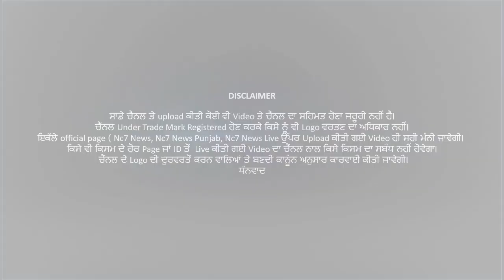Mehraj - ਕੈਪਟਨ ਦੇ ਜੱਦੀ ਪਿੰਡ ਮਹਿਰਾਜ ਦੇ ਖੁੱਲੇ ਭਾਗ|| Nc7 News